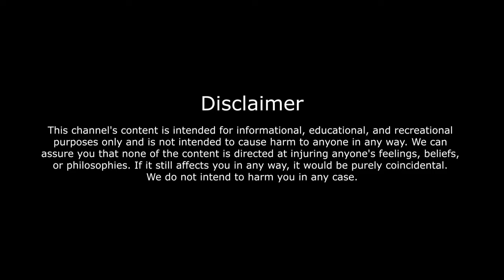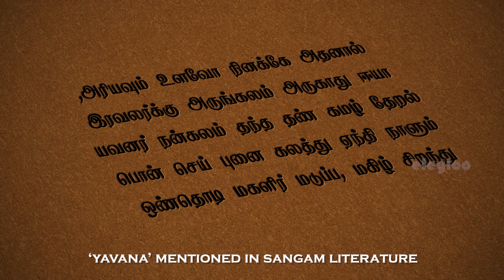History of Tamil People | Tamil Inscriptions in Egypt | Land of Punt | Tamil Civilization | eleyloo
Land of punt
Egyptians knew of the country called Punt. They were trading gold, teak, and fragrance. The Land of Punt is best known for Queen Hatshepsut’s famous expedition in 1493 BC in the 18th Dyanasty of Egypt, which brought back living trees to Egypt, marking the first known successful attempt at transplanting foreign fauna. Nonetheless, evidence suggests that the Egyptians were trading with the land of Punt as early as the reign of the pharaoh Khufu in the 4th Dynasty.

Ancient Tamils trade with Egypt
The artifacts found at Korkai have brought to light the ancient port city’s trade relations with Eastern Egypt. Earlier, the excavations unearthed a perforated pipe and a brick structure in chunk-cutting factories in Korkai, hinting at busy industrial activity. The archaeologists of the Department of Archaeology of Tamil Nadu excavating the Korkai site had found two storage jars, one above the other, within a brick structure at a trench in Korkai. The experts had managed to unearth one jar while another had been excavated until its neck portion.

Tamili script found in Egypt
A broken storage jar with inscriptions in Tamil Brahmi script has been excavated at Quseir-al-Qadim, an ancient port with a Roman settlement on the Red Sea coast of Egypt. This Tamil Brahmi script has been dated to the first century BCE. The same inscription is incised twice on the opposite sides of the jar. The inscription reads paanai oRi, that is, pot in a rope net.